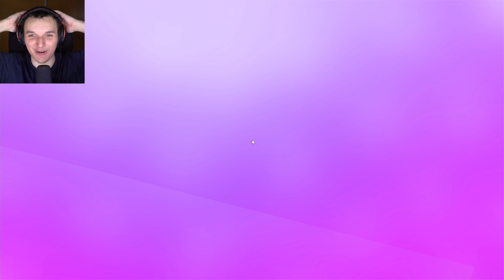NAJŚMIESZNIEJSZA GRA w STUMBLE GUYS z PALIONEM!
✔ODCINKI CODZIENNIE O 14:30 !